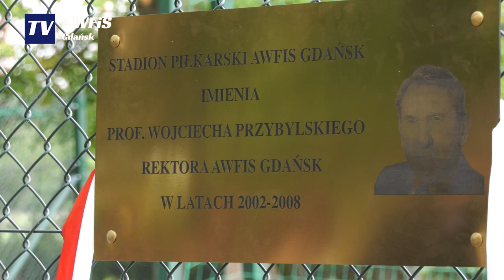Inauguracja Roku Akademickiego 2023/2024 | AWFiS w Gdańsku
Za nami Inauguracja Roku Akademickiego 2023/2024

Dnia 2 października br. w Akademii Wychowania Fizycznego i Sportu im. Jędrzeja Śniadeckiego w Gdańsku odbyła się Inauguracja Roku Akademickiego 2023/2024. W uroczystości zorganizowanej w Hali Gimnastycznej Leszka Blanika wziął udział Senat Akademii, społeczność akademicka, studenci oraz zaproszeni goście.

Pełna relacja z uroczystości na naszej stronie internetowej.